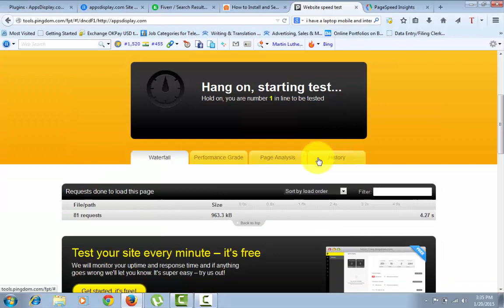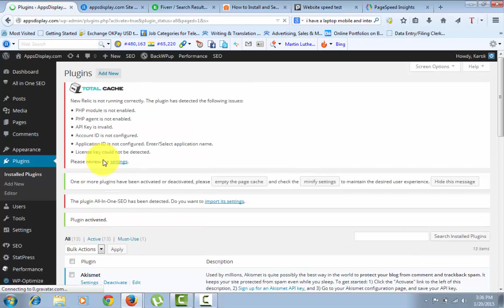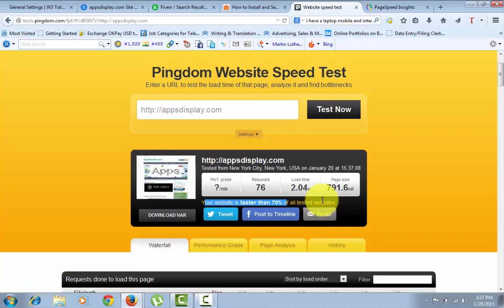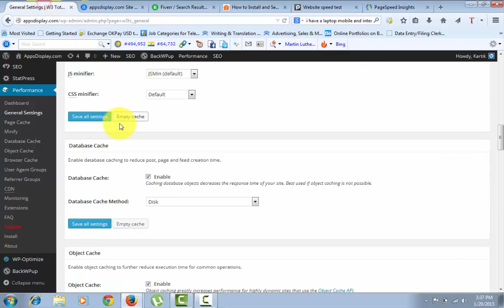W3 Total Cache Plugin effect on your website before or after the activate this plugin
W3 Total Cache Plugin effect on your website before or after the activate this plugin and see final result in last of the video.
In this video i while show you the my website speed in Google Pagespeed insight or pingdom before the activate or after the activate